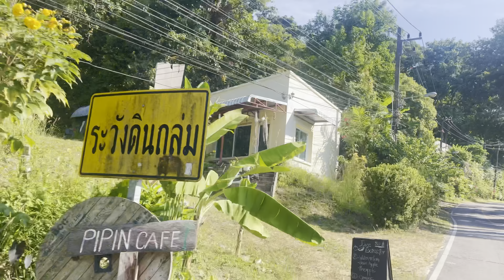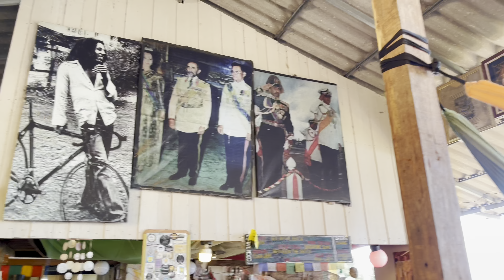Klong Kloi beach and Bob Marley restaurant for veg and non veg food at Koh Chang island in Hindi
Agar kuch janna hai to mujhe comment me puch sakte hai